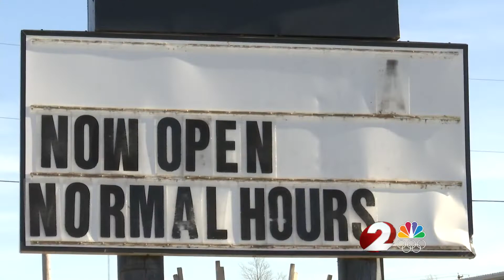Breakfast Santas leave large tip at Trotwood restaurant